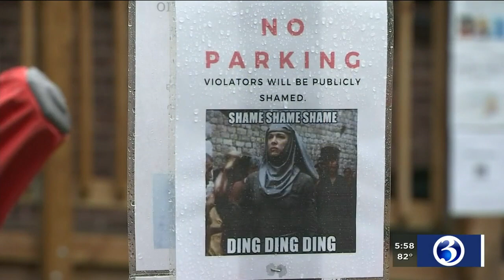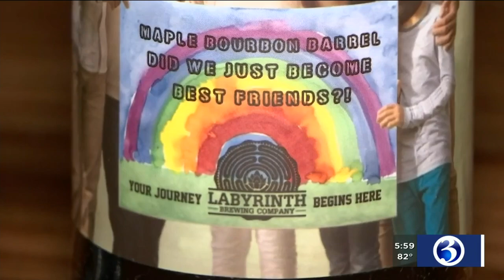Something's Brewing: Labyrinth Brewing Company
Labyrinth Brewing Company in Manchester discusses the challenges they've been facing during the pandemic.